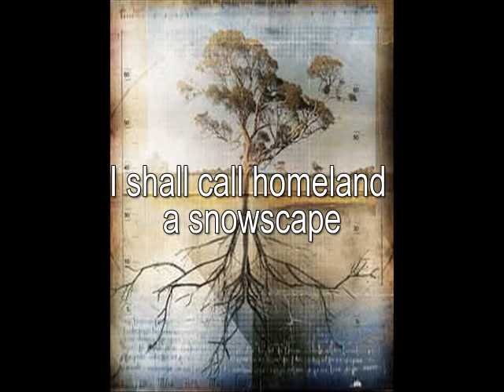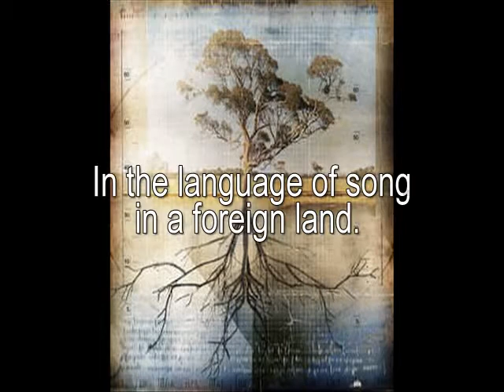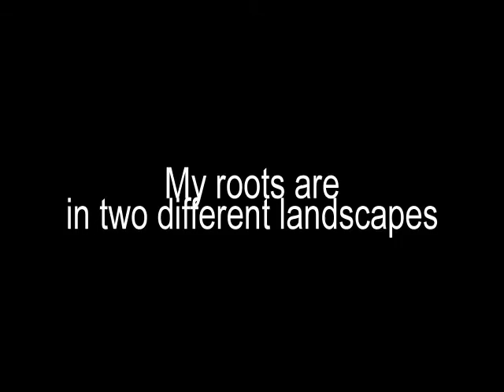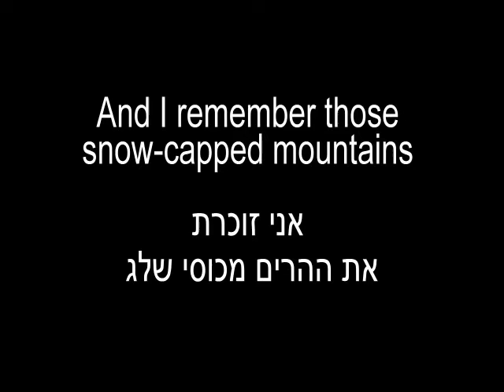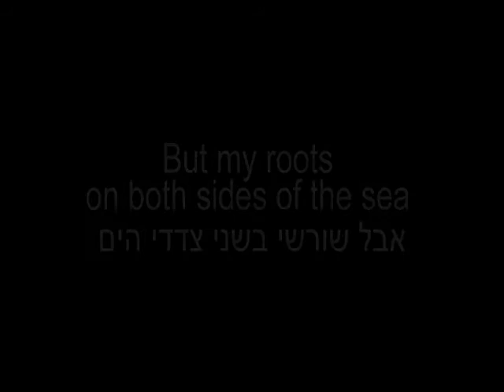Ilanot - Achinoam Nini and Leah Goldberg (subtitles)